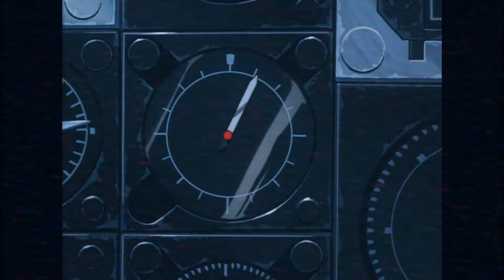REBEL YELL - AMV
Okaa-san, doomed to make AMVs forever